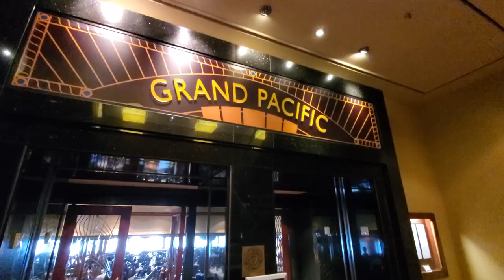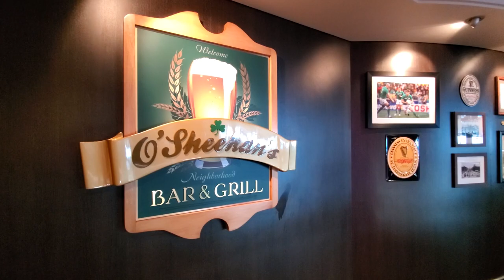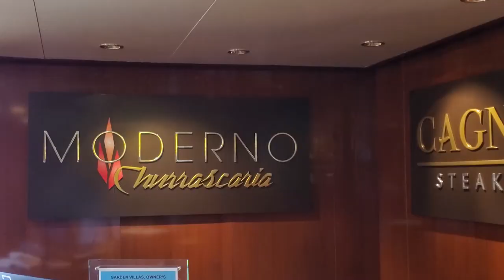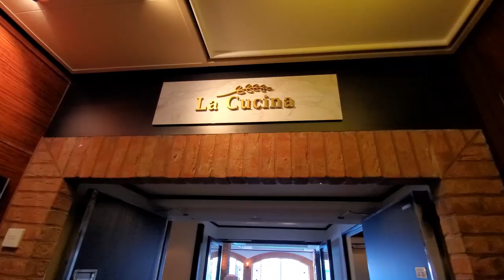NCL Food Review | Specialty Dining Vs. Free Food On Norwegian Cruise Line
In this Norwegian Cruise Line food review we talk about all of the ncl food options including NCL specialty dining review, an NCL buffet review and NCL free food.

In this episode we also cover each of the specialty dining restaurants including the following.
NCL Cagneys
NCL Moderno
NCL Teppanyaki
NCL Le Bistro
NCL La Cucina

Carry on backpack
Motion Sickness Wrist Bands
Dramamine Motion Sickness Pills

OUR CRUISE PHOTO & VIDEO SETUP

Don't miss our NCL Cagneys Review being posted soon

We hope to have reviews up soon of:
NCL Jade food
NCL Escape food
NCL Encore food
NCL Breakaway food
NCL Joy food

Enjoy your cruise on Norwegian Cruise Line and let us know what your favorite restaurant was!